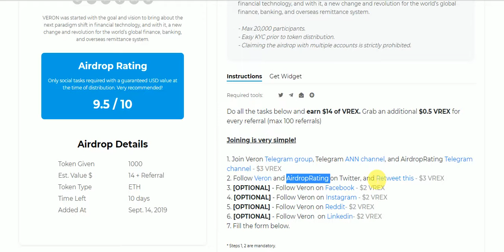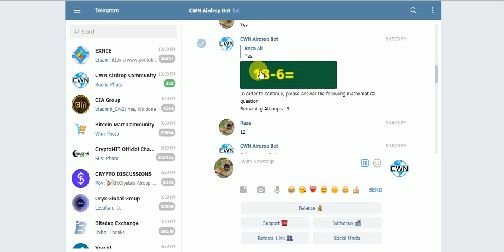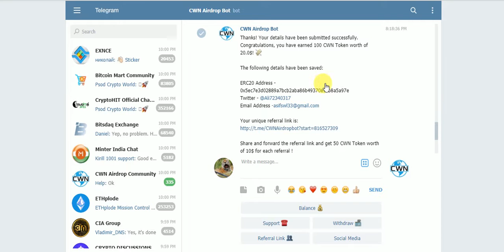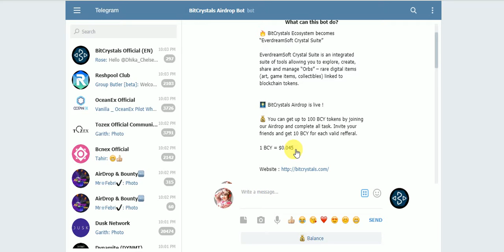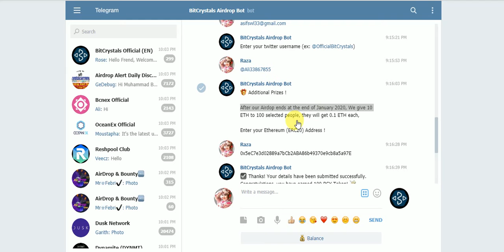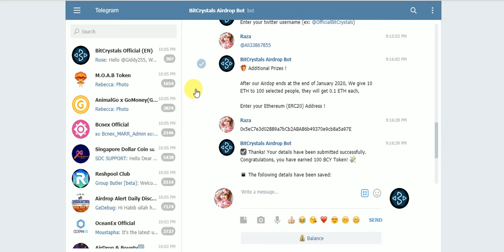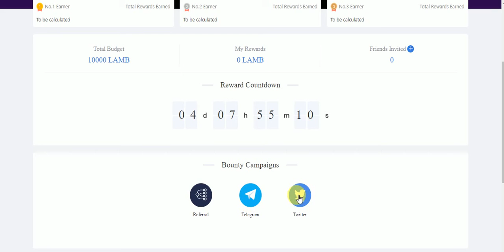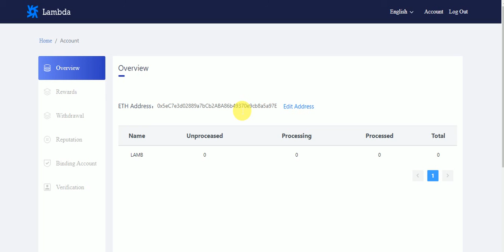New Big AirDrops Earn UpTp, VREX,CWN,BCY,LAMB Free Tokens NO KYC